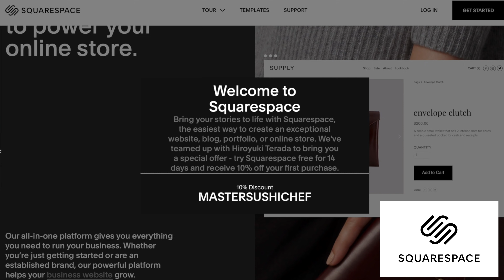LIVE Crab and LIVE Uni | We Make The Freshest Catch and Sushi Ever (Semi-Graphic)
World’s freshest sushi with LIVE crab and LIVE uni from Master Sushi Chef Hiroyuki Terada

Send fan mail and products to be reviewed to:
Hiroyuki Terada
6815 Biscayne Blvd,
Suite 103-451

Knife Merchant
7887 Dunbrook Road
Suite H